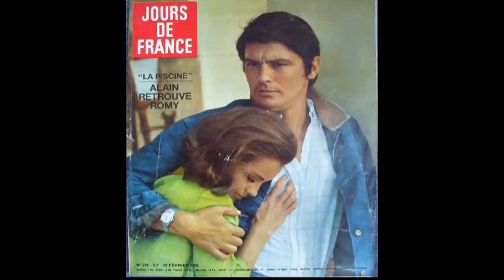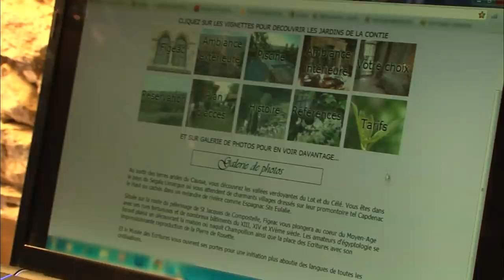Ils vivent dans des maisons pas comme les autres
Les murs parlent et apportent un supplément d'âme...  et parfois même une plus value financière ! Mais il arrive que certains préfèrent ne pas connaitre le passé de leur maison de peur de faire de macabres découvertes...  Loin des châteaux et des musées, plongez dans l'histoire de nos maisons.

Réalisateur : Cyril Chapuis